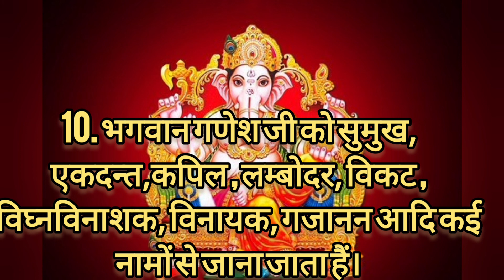गणेश जी के बारे में 10 वाक्य।। 10 sentences about lord Ganesh।।ganesh chaturthi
10 lines on ganesh chaturthi in hindi